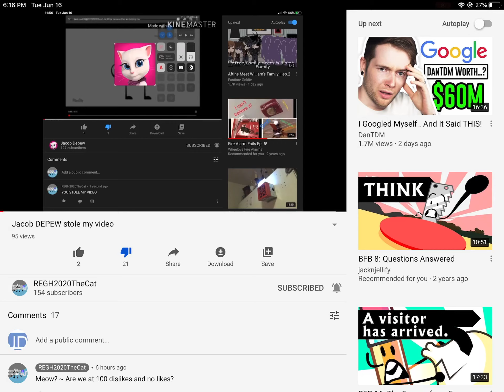I Did Not Stole your Video!